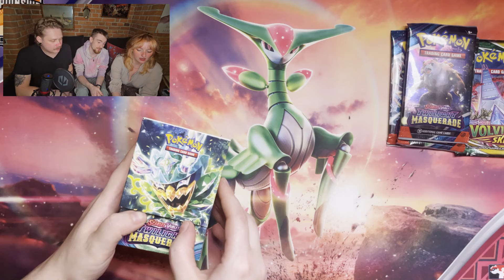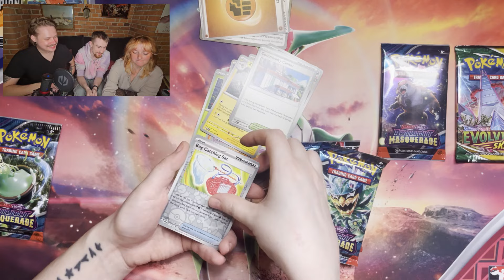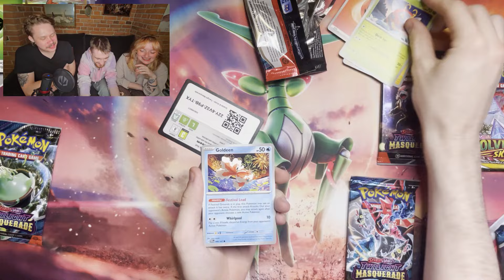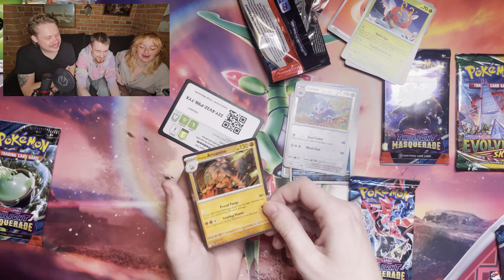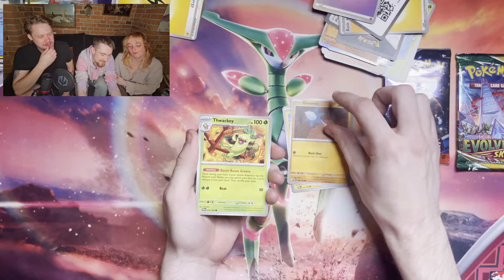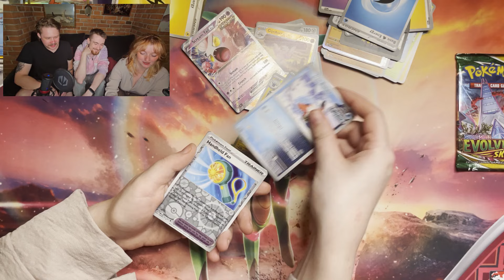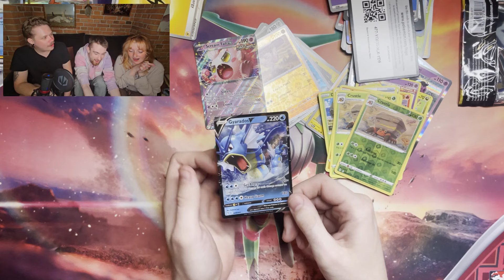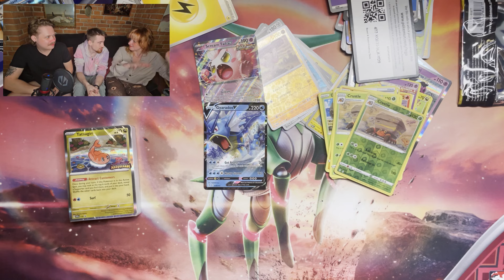Opening z Ekipą!